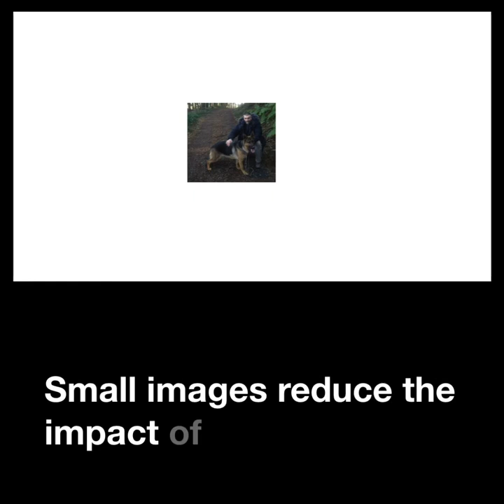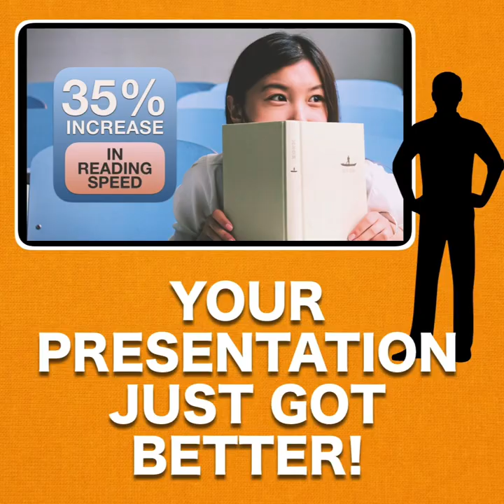Presentation Slideshow Tutorials No.2 with Steve Paton & Rab Paterson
This video is the second of a series of presentation tutorial videos made by ADE's Steve Paton and Rab Paterson, using a range of Apple apps including clips. We hope you find this helpful in improving your presentations ahead of the JALT 2017 conference, and for any other presentations you are working on.